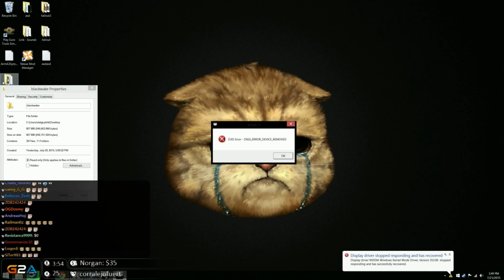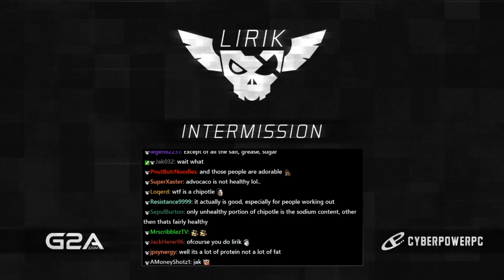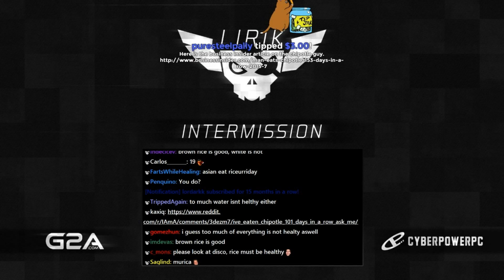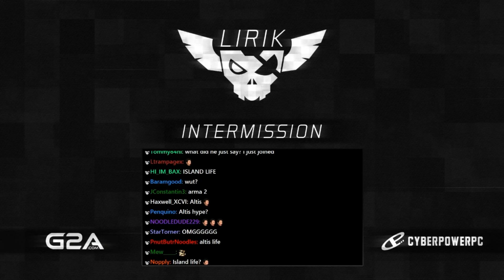Lirik plays Arma 3 Life July 21, 2015